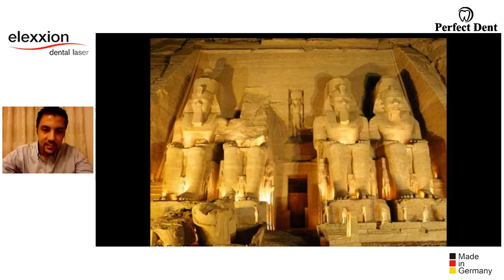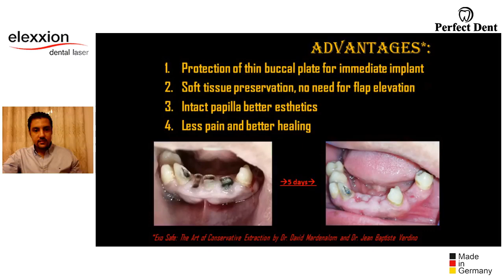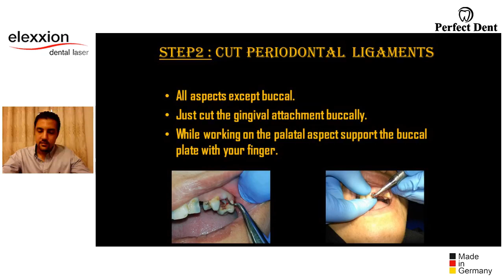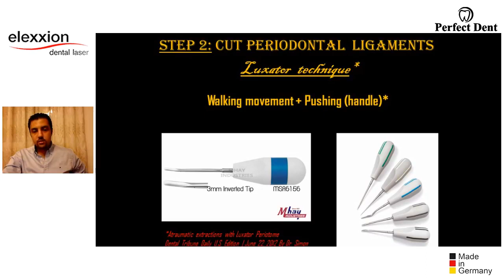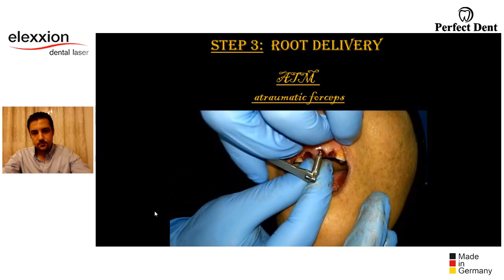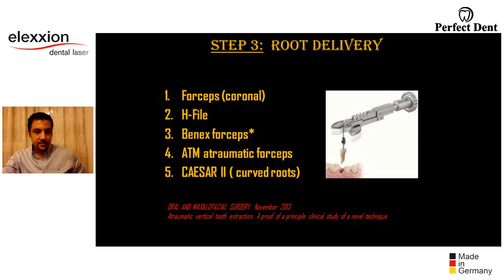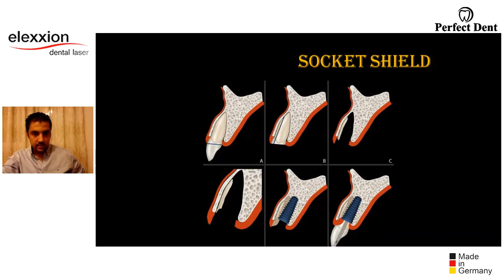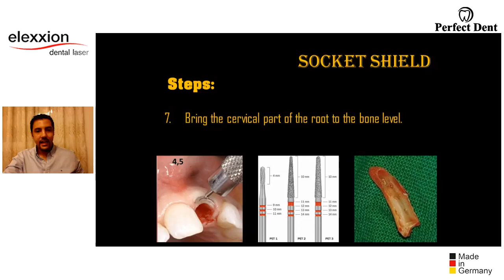Atraumatic Extraction | elexxionAG | Dr. Tadros Marcos | Perfect Dent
"Atraumatic Extraction"
Lectured by Dr. Tadros Marcos